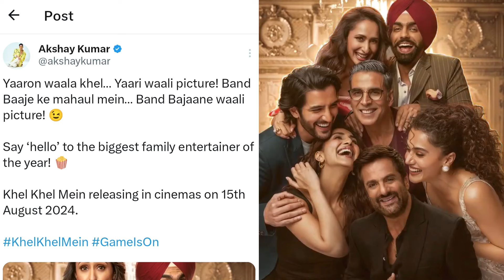KHEL KHEL MEIN OFFICIAL TRAILER POSTER REVIEW || Akshay K,Fardin K,Vaani K